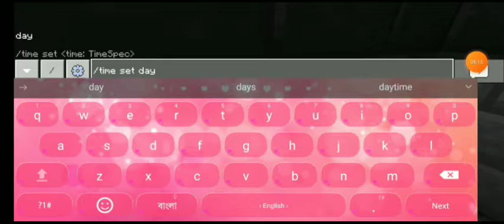How To Make Simple Gold And xp Farm I Minecraft 1.17 l song l T.R Gaming